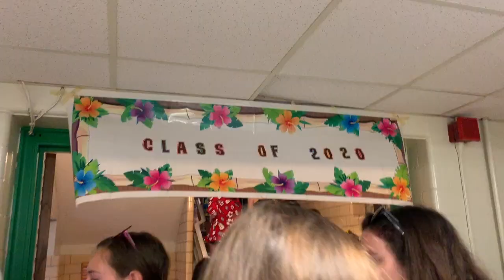nerinx hall c/o 2020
thank you for all of the memories, nerinx. you truly were paradise on earth. there is no other place I would have rather spent my high school years at.